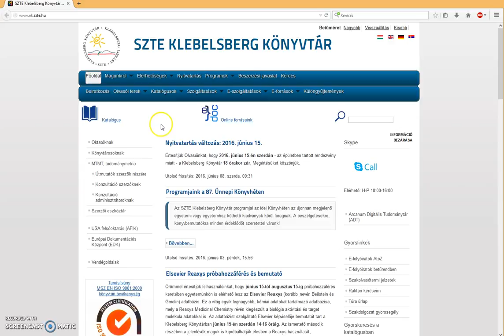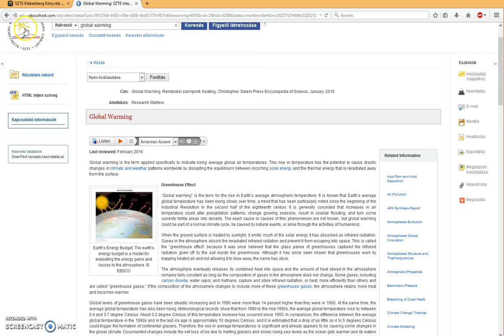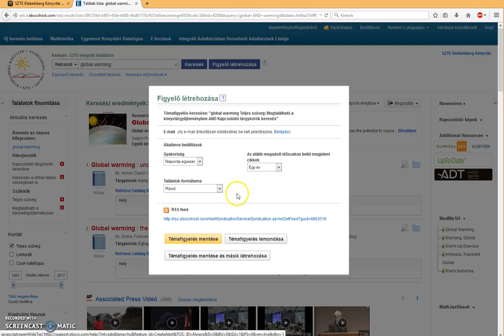Tippek és trükkök könyvtári adatbázisban kereséshez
Az SZTE Klebelsberg Könyvtárának e-forrásai között segítünk eligazodni - ez a videó azt mutatja meg, mit csinálj, ha az alapokon már túl vagy, és szeretnél testreszabott felületen keresni, még hatákonyabban